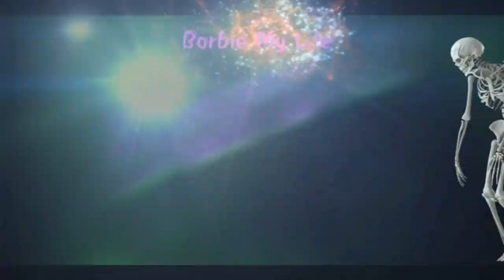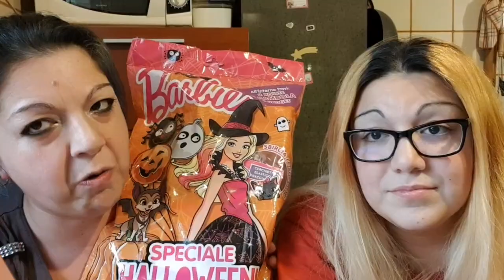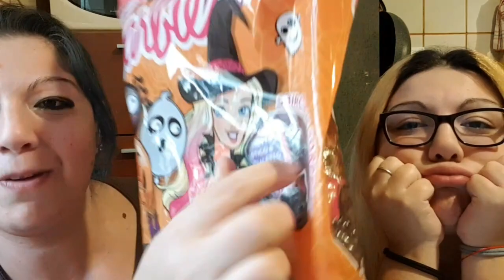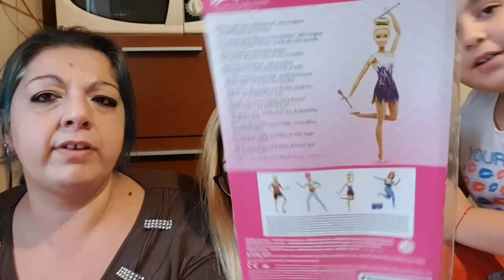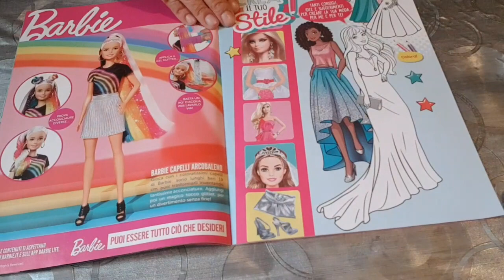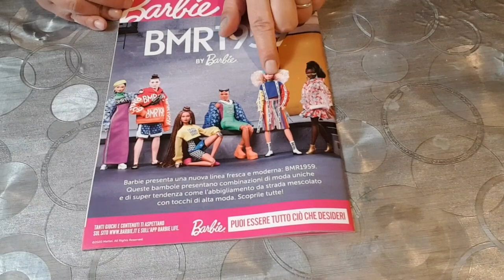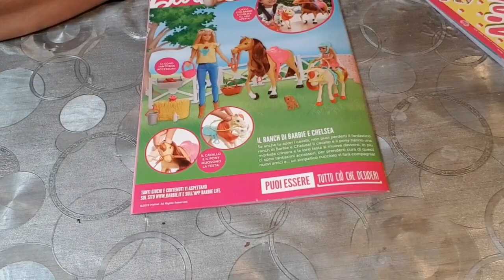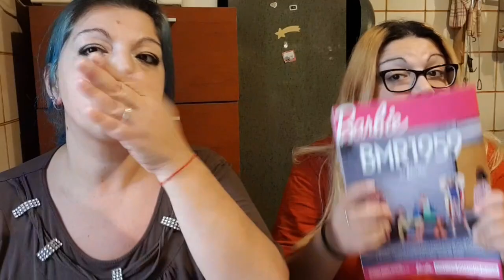Busta Halloween Barbie - speciale Halloween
Ciao Barbie Family siamo ad ottobre ed è il mese di Halloween..
Oggi vi portiamo un unboxing a tema Halloween (bhe solo la busta diciamo).
La trovate in edicola al costo di 9.99 (10 euro)